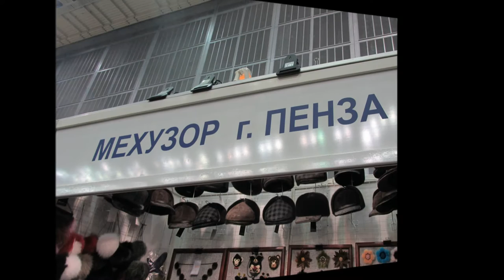Выставка-ярмарка Созвездие мастеров 3-6.11.2017 / Elena Pero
Музыкальная композиция "ES_Summer City (Instrumental Version) - Aldenmark Niklasson" принадлежит и использована по лицензии для компании Scalelab.